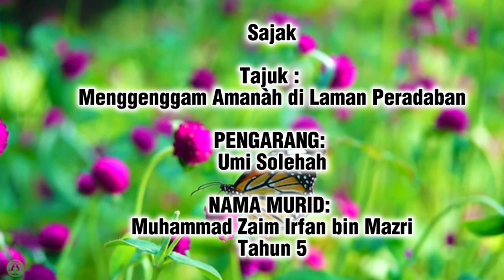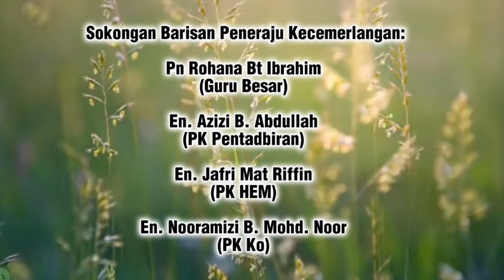SAJAK MENGGEGGAM AMANAH DI LAMAN PERADABAN